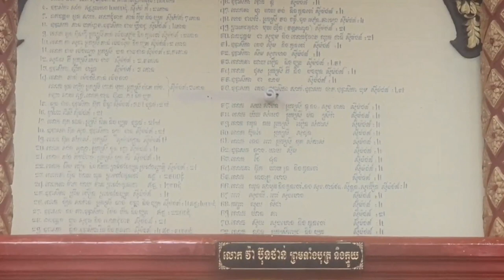ក្បាច់វិហារសម័យModern church style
Visiting the pagoda in Wen Ben also recorded a video for the future